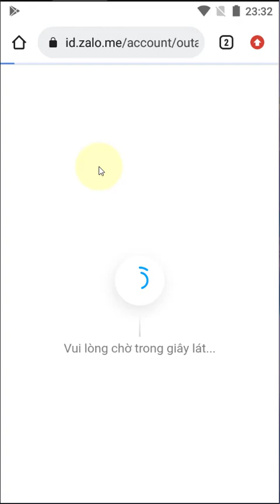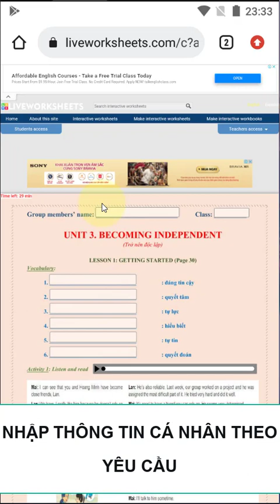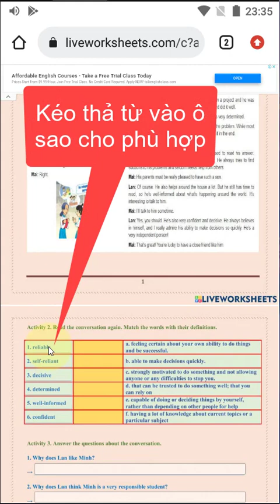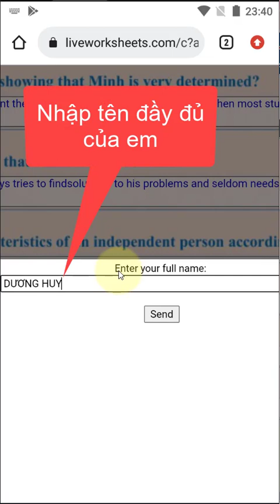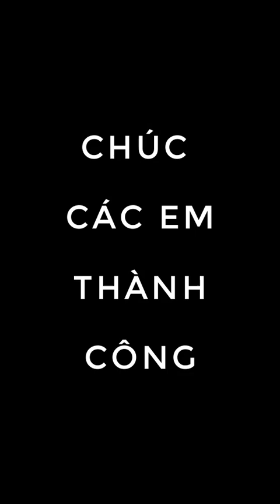HƯỚNG DẪN LIVEWORKSHEETS CHO HỌC SINH